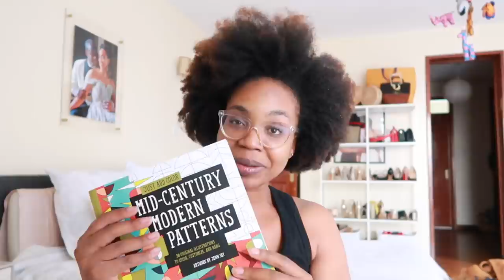Overcoming My Vlogging Fears & Dealing with Uncertainty | VLOG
Just a random vlog! I share why I have a hard time vlogging, do a workout, get some work done, and chat about how I'm dealing with uncertainty during this time.

// LINKS //
Play mat